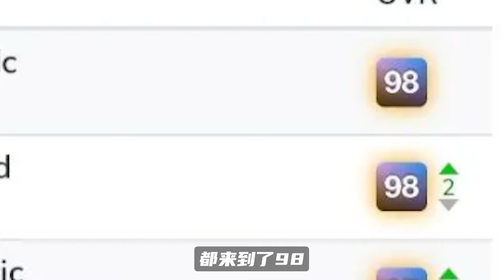2K25能力值曝光：老詹第7库里仅第9，分成两队詹杜库吊打前五